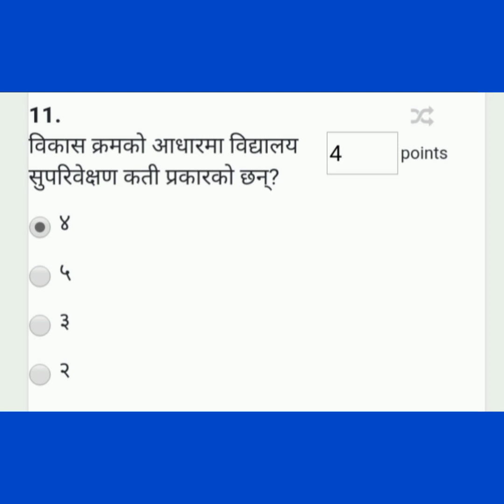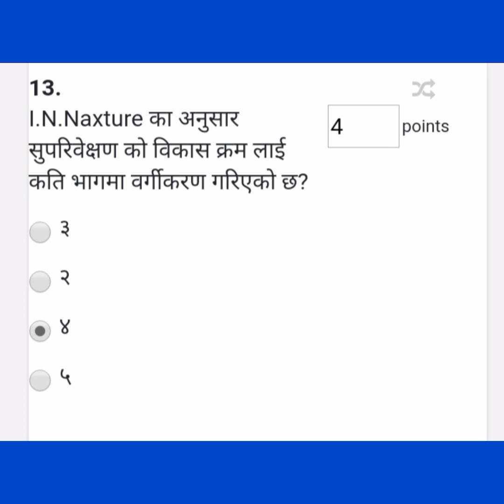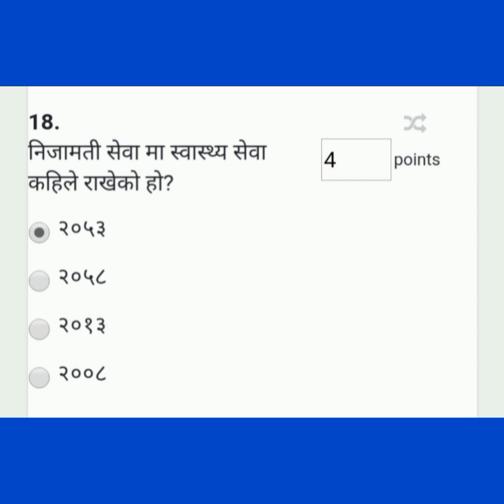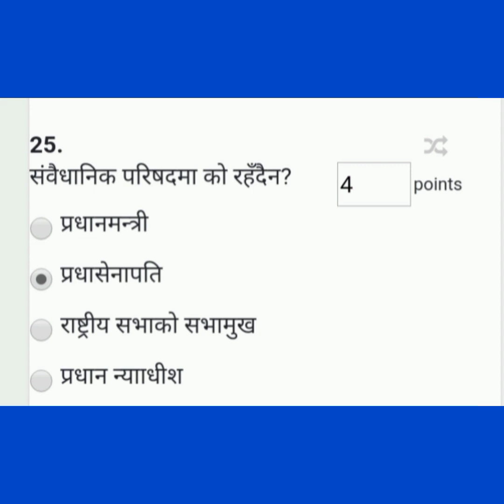प्रास online exam सेट 7 मा सोधिएको संभावित प्रश्नको उत्तर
प्रास online exam set 7 मा सोधिएको संभावित प्रश्नको उत्तर